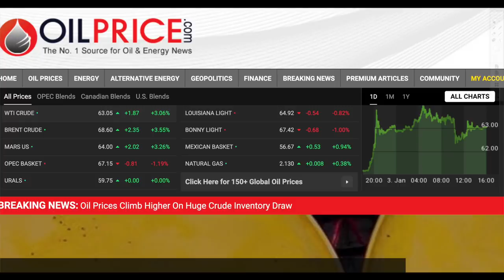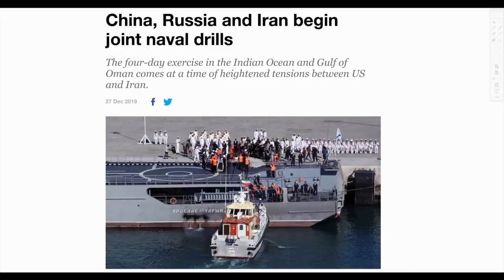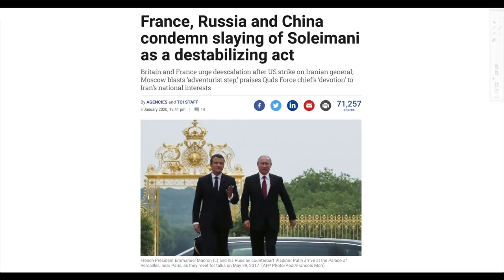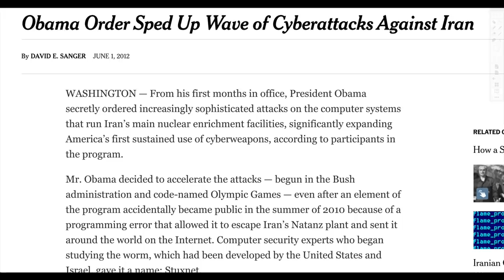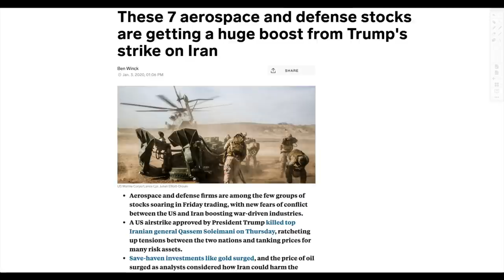Will China and Russia Step in Against the U.S? The Price of Oil Will SKYROCKET!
With tensions rising, what could happen to the price of oil? Crude oil is such an important commodity and that doesn't seem to be changing anytime soon. Any disruption in the flow of oil would multiply its price. So far, it barely budged. Who knows if that will change.